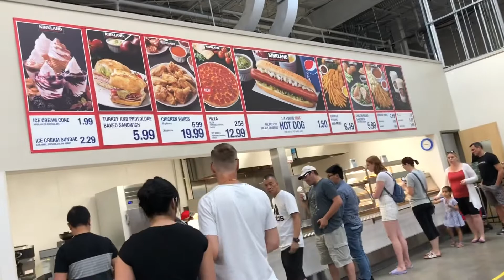Đi chợ Costco cuối tuần và thử món poutine, đặc trưng ở Canada.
Nên ăn thử món gì khi tới Canada du lịch? Ở Canada có những món ăn gì đặc trưng? Nếu bạn là tín đồ của pho-mai (cheese), bạn nhất định nên thử món poutine. Có thể bạn sẽ nghiện món này, nhưng coi chừng, bạn sẽ mập rất nhanh.

Miễn trừ khách nhiệm: Mọi thông tin chia sẻ trên kênh Bước Ngoặt Channel chỉ mang tính chất tham khảo chứ không mang tính chất tư vấn. Trước khi áp dụng bất cứ điều nào, bạn cần tìm hiểu kỹ. Bạn sẽ là người ra quyết định cuối cùng, và bạn sẽ là người duy nhất có trách nhiệm với quyết định đó. Kênh Bước Ngoặt Channel sẽ không chịu bất kỳ trách nhiệm nào cho mỗi quyết định của bạn!